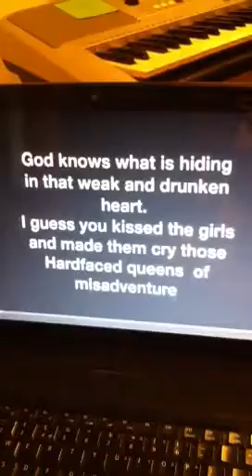Birdy People help the people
My 12 year old daughter Kayleigh singing a cover version of this great song